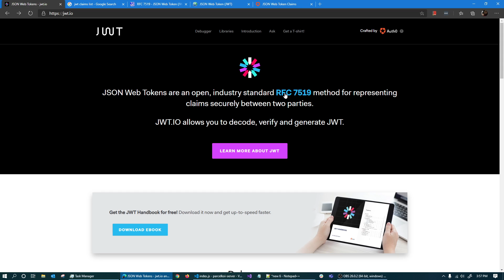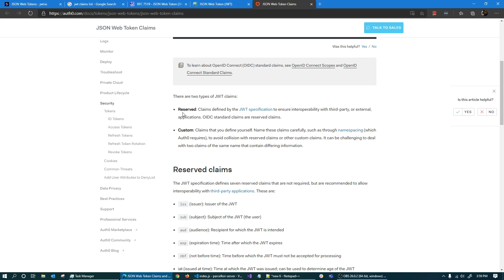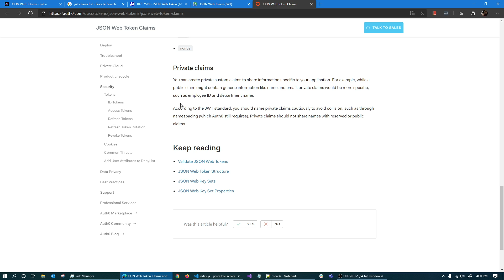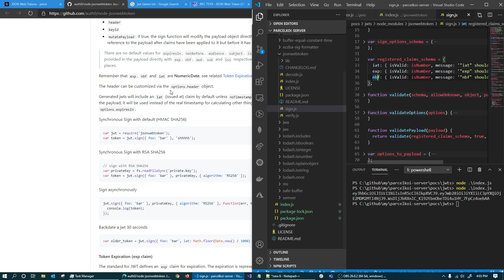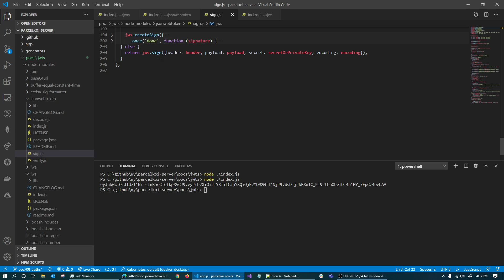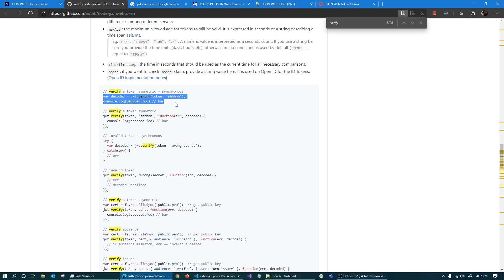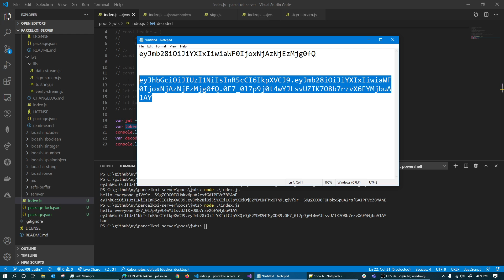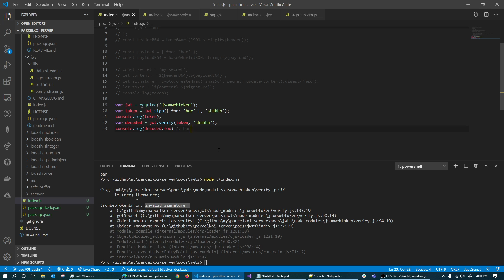(Bangla) JSON Web Token (JWT) 005 : Sign and verify token using npm 'jsonwebtoken' package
In this video series, I am building a Role-based-access-control system from scratch using Node.js, Express.js and MongoDB.
You can follow my activities in below sites.